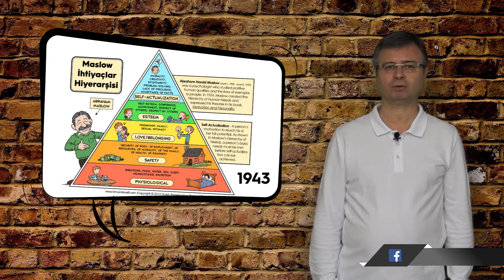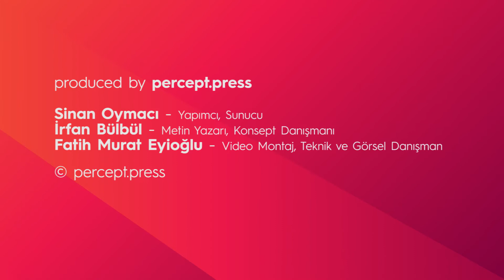Yapay Et - Sinan Oymacı - Güncel Doz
Yapay Et bir süre sonra mutfaklardaki yerini alacak. ‘Yapay Et’ hakkında bilgileri sizinle paylaşmak için bu videoyu hazırladık.

Sinan Oymacı

Sitemizi ziyaret edin lütfen. Please visit our internet site.

Percept.Press, Gelecek odaklı İnsan, Teknoloji ve Yaşam üzerine bir haber noktasıdır.
Percept.Press is an information hub about Future centric Human, Technology and Life.

Percept.Press iki dilde – English ve Türkçe – yayın yapmaktadır.
Percept.Press is bilingual site – English and Türkçe.